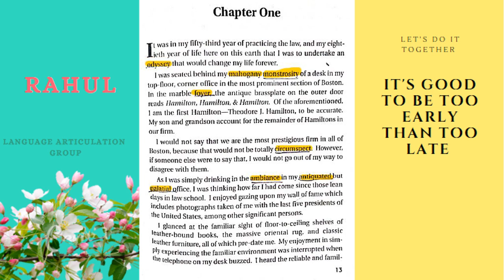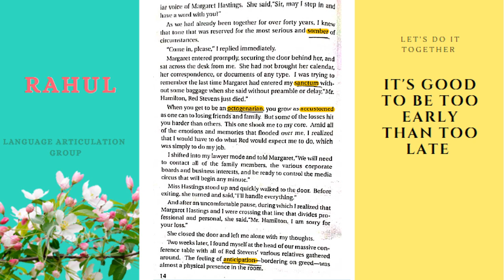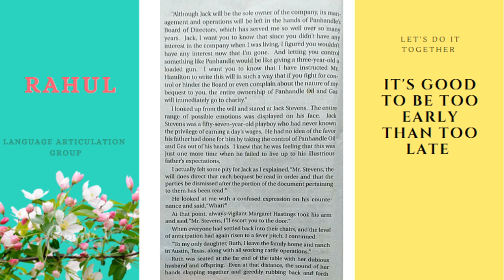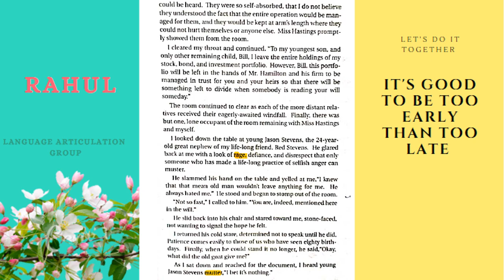"The ultimate gift" - Part One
This is an audio recording of chapter one of the famous book "The ultimate gift" written by American author Jim Stovall. Some of the words are highlighted by yellow colour to emphasize the importance in context of their pronunciation and meaning. These words are as follows:
1) Odyssey

2) Mahogany
3) Monstrosity
4) Foyer
5) Circumspect
6) Ambiance
7) Antiquated
8) Palatial
9)  Somber
10) Sanctum
11) Octogenarian
12) Accustomed
13) Anticipation
14) Motley
15) Bequest
16) Rage
17) Mutter

I am not saying or claiming that my pronunciation of English words are very good. But as a part of  language articulation group,  It is our honest effort to help beginner to get new words in their vocabulary. Hope it helps some student.

​Note: Our next Webinar is going to come on 8th of February, 2021 at 10 a.m.